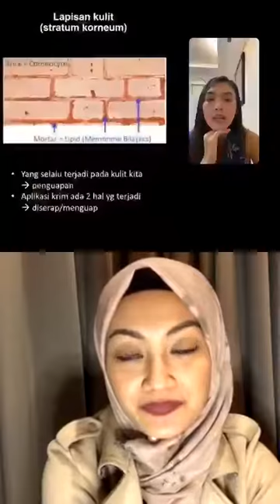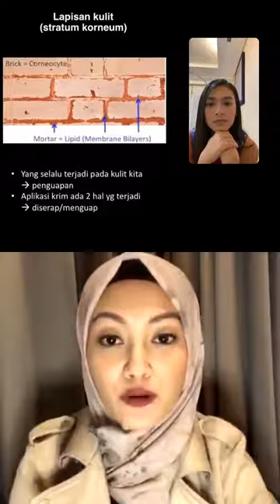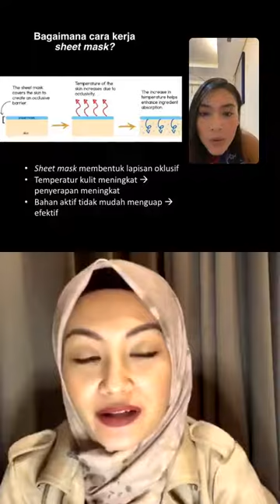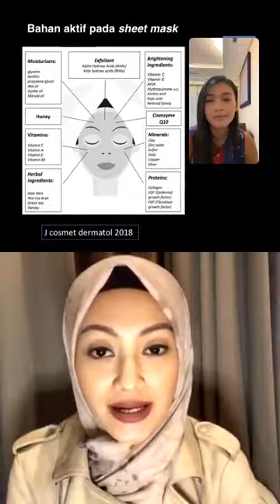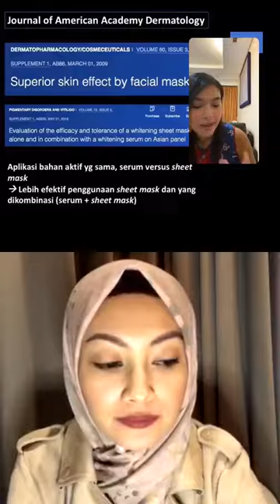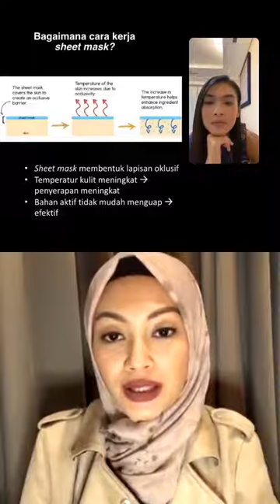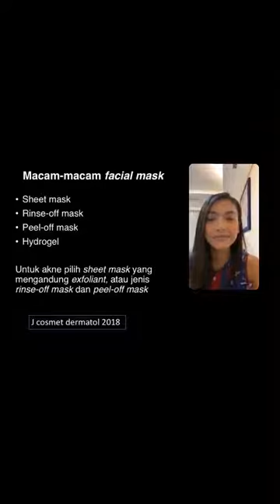[Dokter Spesialis Kulit] 020 : Sheet Mask Antara Mitos & Manfaat untuk Wajah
Sebernarnya apa sih Sheet Mask itu? Terbuat dari apa? Apa kandungan aktif nya? apa manfaatnya? dan apakah ada efek sampingnya? nahhh... sebelum ikut ikutan euforia dengan sheet mask ini yuk kita bergabung dengan Rania @raniaps sebagai host yang akan bincang seru dengan dr. Irmadita,Sp.KK @irmadita